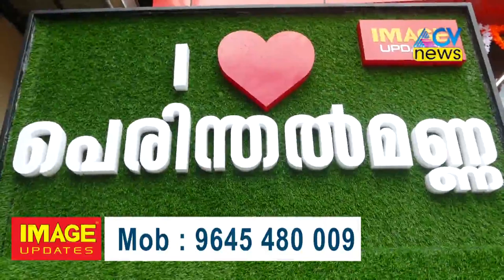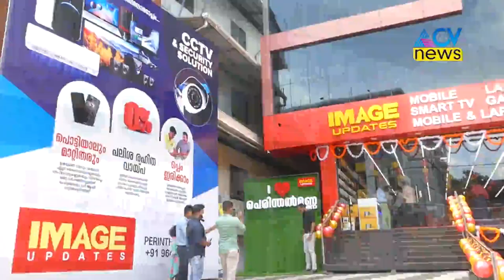The Best Mobile Store in Perinthalmanna|Image Updates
UPDATE ആയ പെരിന്തൽമണ്ണക്ക് ഇനി IMAGE UPDATES
മൊബൈൽ വിപണനരംഗത്തെ അതിനൂതന പ്രൊഡക്ടുകൾ പെരിന്തൽമണ്ണക്കാർക്ക് എളുപ്പത്തിൽ സ്വന്തമാക്കാം.
മൊബൈൽ, ലാപ്ടോപ്പ്, AC, TV, CCTV, Mobile & Laptop Accessories എന്നിവയുടെ ഏറ്റവും പുതിയ ശേഖരം തന്നെ ഒരുക്കിയിരിക്കുന്നു.
ഇന്ന് തന്നെ നിങ്ങളുടെ ഗാഡ്‌ജറ്റ് സ്വന്തമാക്കൂ IMAGE UPDATES ൽ നിന്നും..